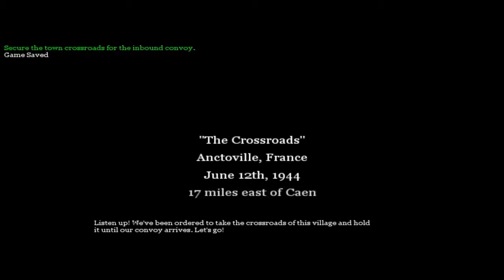Call Of Duty 2 Walkthrough - Mission 21 - The Crossroad Part 1 - (Part 1/2) HD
/Caen 1944 - The Crossroads/
Difficulty: ***
Main Objectives: + Secure the crossroads
   + Take the farmhouse & barn
   + Defend the barn from enemy attack waves
British Soldier